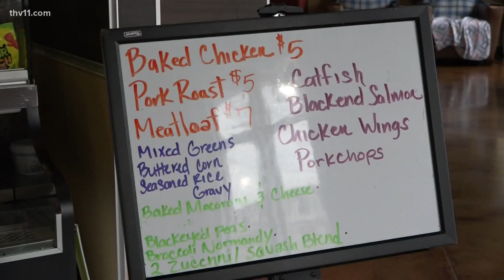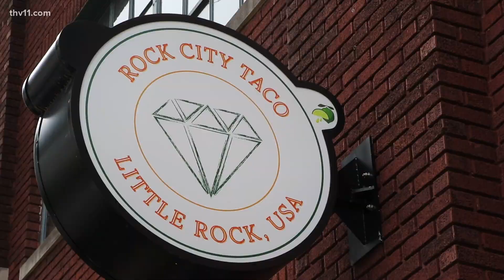'Black Restaurant Week' begins in Arkansas, highlighting local businesses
'Black Restaurant Week' is dedicated to highlighting the flavors and food of the community, promoting local businesses in the area.